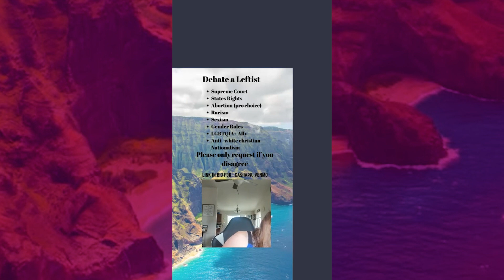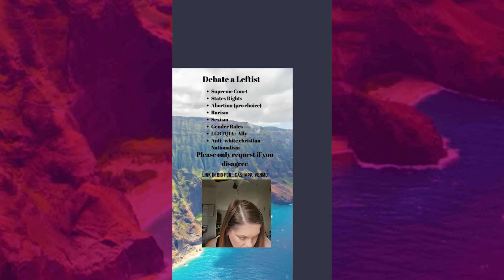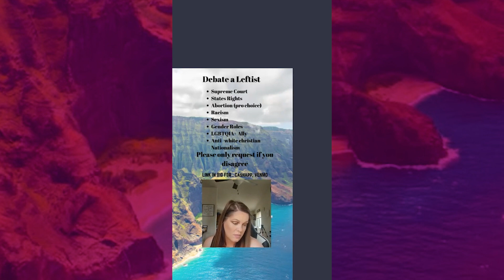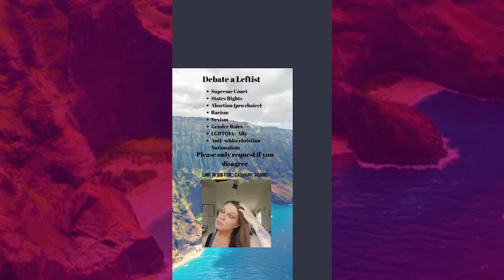Gender Roles Debate with Osa Part 3